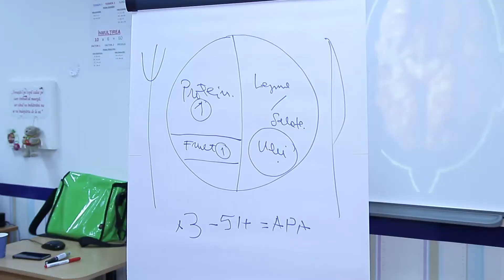Seminar alimentatia sanatoasa la copii-Scoala Finlandeza